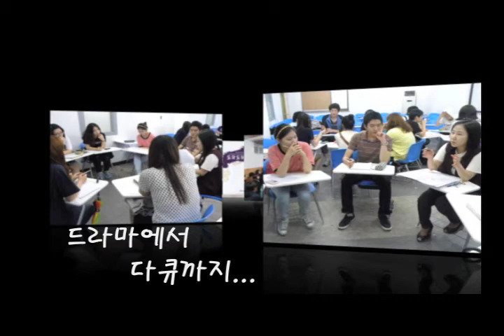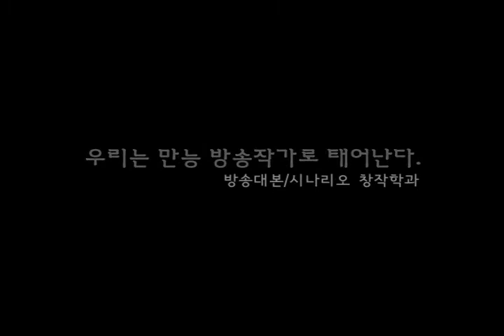한국방송예술교육진흥원 방송작가과 홍보영상